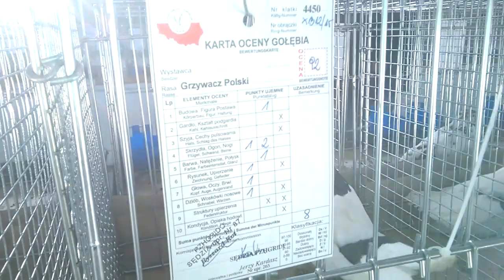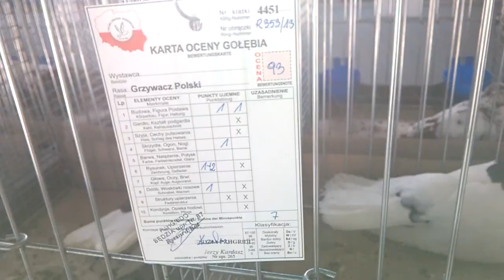Grzywacz Polski ,wystawa Kielce 30-01-2016 2/2 gołębie ozdobne